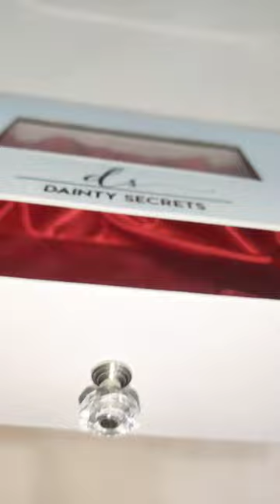Custom Wig Cardboard Packaging Box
Sun Nature is a global company specialize in holistic package solutions for beauty brands.
Sun Nature can manufacture various kinds of packaging boxes, packaging bags and labels in custom design. Customers can customize any shape, material, size, color and printing that they need. As our slogan says "MORE THAN PACKAGING...BRANDING SOLUTION".